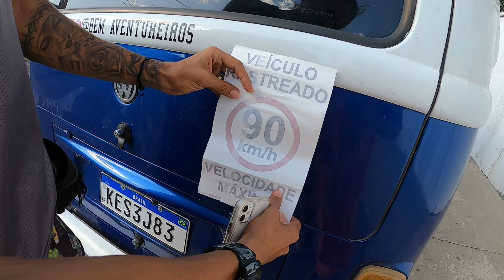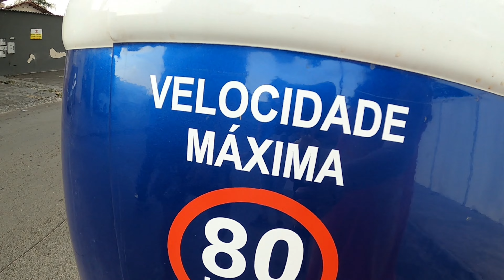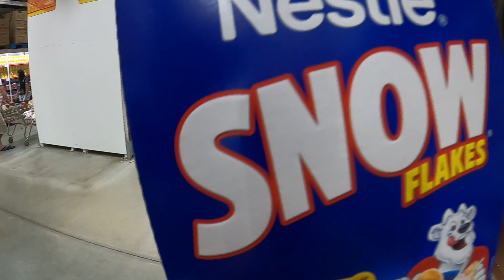Esquecemos a chave dentro da kombi e trancamos os cachorros.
Foi um susto e tanto hein, mas conseguimos abrir a porta da kombi com ajuda do Dobby que ficou pulando no controle , o lado bom de ter um dog  sapequinha que nao para quieto . E tudo deu certo no final . Conseguimos voltar a viajar de boa.

Vivemos dentro de um carro percorrendo a América do sul e queremos te levar junto nessa aventura.Somos um casal de Palmas-Tocantins que largou tudo para viver viajando, começamos do zero a nossa historia na estrada e cada dia que passa a gente tem certeza que essa foi a escolha certa, junto com nossos dois cachorros Dobby e Stu nossos dias são incríveis tendo o mundo como quintal e conhecendo lugares maravilhosos. Mas claro que sempre tem os dias de perrengue na estrada, que precisamos ficar em oficina e que a kombi resolve não funcionar mas no final tudo da certo e até o perrengue vira historia.

Compartilhamos de forma natural também nosso dia no Instagram e tudo que vivemos no nosso dia a dia de um viajante.

Obrigada por estar aqui  e fazer parte dessa aventura viajando com a gente de carro.

FAÇA UM COMENTÁRIO DE APOIO

Você também pode nos ajudar fazendo um pix de qualquer valor.